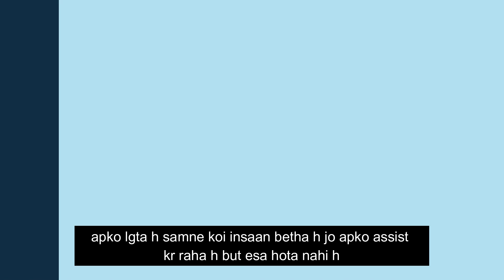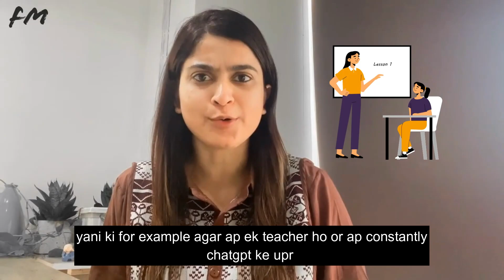Exploring the Capabilities of Chat GPT: A Comprehensive Review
ChatGPT is one of the most advanced AI language 👾 models available today, capable of answering a wide range of questions and generating human-like responses in real-time. In this video🎬, we will explore the capabilities of ChatGPT and showcase its ability to understand and respond to complex queries.

We will also discuss the potential applications of ChatGPT in various industries, including customer service, education 🎓, and healthcare. Moreover, we will dive into the technology behind ChatGPT and explain how it works, as well as its strengths and limitations.

Whether you're interested in artificial intelligence or just curious about the latest advances in language models, this video 🎥 is for you. Join us as we explore the fascinating world of ChatGPT!

Forum Marfatia Patel, 👩‍💼

Digital Media Marketing & Social Media Marketing Expert, Certified Trainer, Public Speaker
🎯 "I'm On a mission of taking 1,00,000+ people & businesses Digitise in this Digital world." 🎯